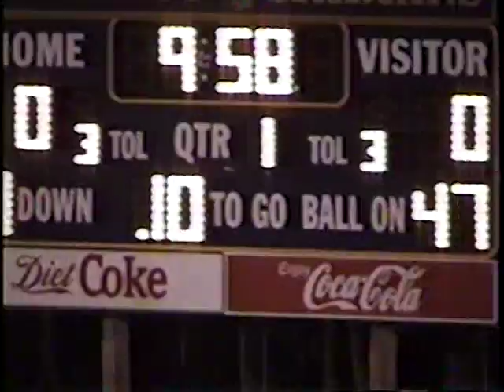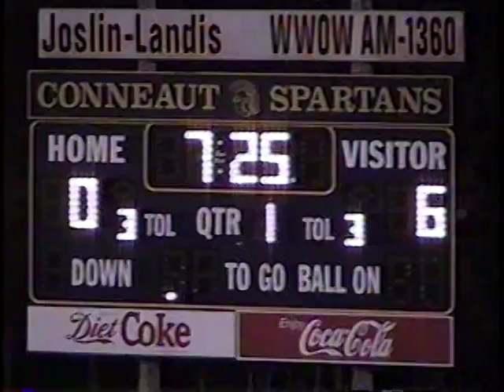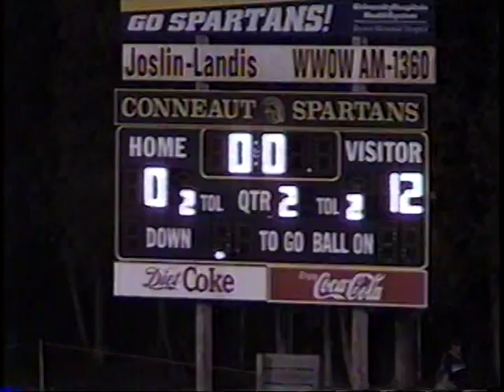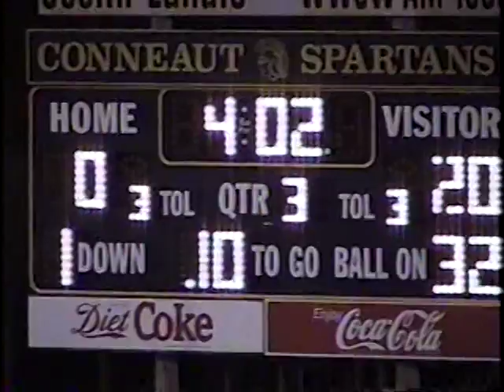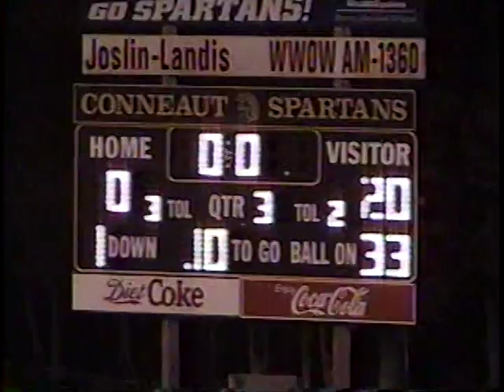2007 Geneva Football Season - Geneva @ Conneaut